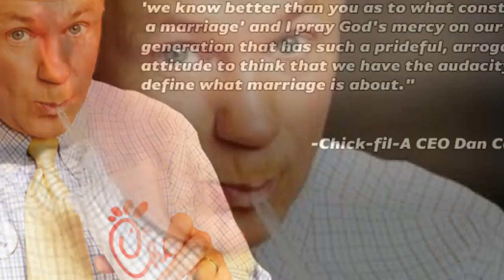Dan Cathy, Chick-Fil-A President, On Anti-Gay Stance: 'Guilty As Charged'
Though Chick-fil-A has come under considerable fire for its documented support of anti-gay Christian organizations, officials for the fast food chain have remained mostly tight-lipped about the controversy -- until now.

In a new interview with the Baptist Press, Chick-fil-A President Dan Cathy -- the son of company founder S. Truett Cathy -- addresses what the publication describes as his franchise's "support of the traditional family."

Cathy's somewhat glib response: "Well, guilty as charged."

He went on to note, "We are very much supportive of the family -- the biblical definition of the family unit. We are a family-owned business, a family-led business, and we are married to our first wives. We give God thanks for that...we know that it might not be popular with everyone, but thank the Lord, we live in a country where we can share our values and operate on biblical principles."

Cathy then reiterated his stance during an appearance on "The Ken Coleman Show," Good as You blogger Jeremy Hooper reported.

"I think we are inviting God's judgment on our nation when we shake our fist at Him and say 'we know better than you as to what constitutes a marriage' and I pray God's mercy on our generation that has such a prideful, arrogant attitude to think that we have the audacity to define what marriage is about," Cathy said in that interview, which can be heard here.